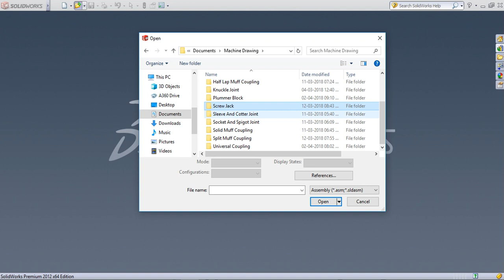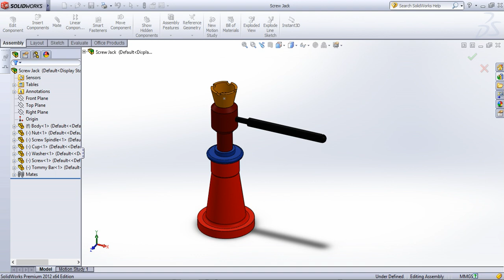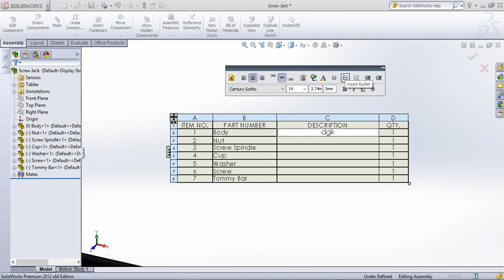SolidWorks Tutorial in Tamil 68 : Bill Of Materials | Assembly | Solid